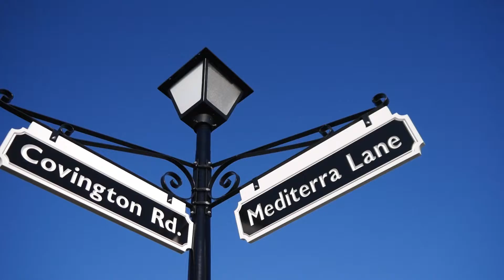Mediterra - Neighborhood Profile - Fort Wayne, Indiana